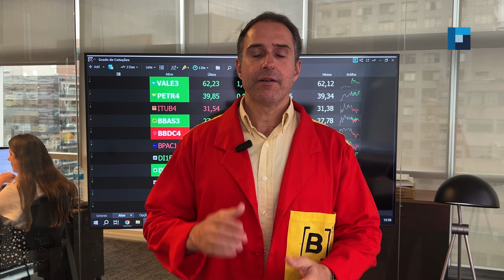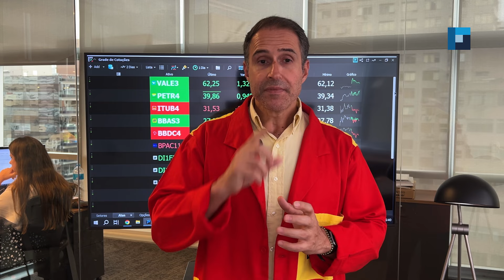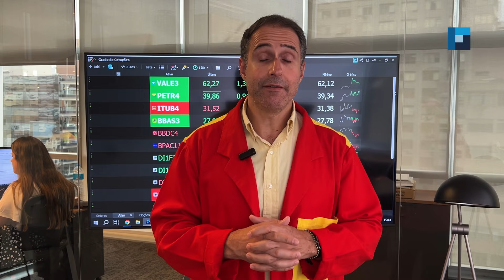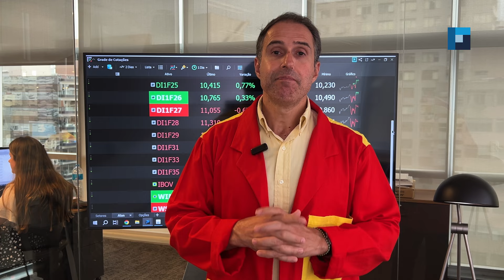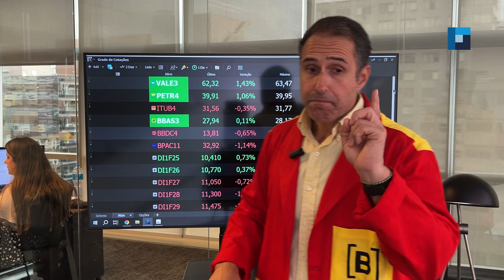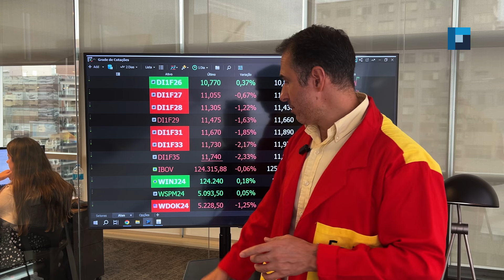Batendo o Mapa - Nova Futura | 17 ABR